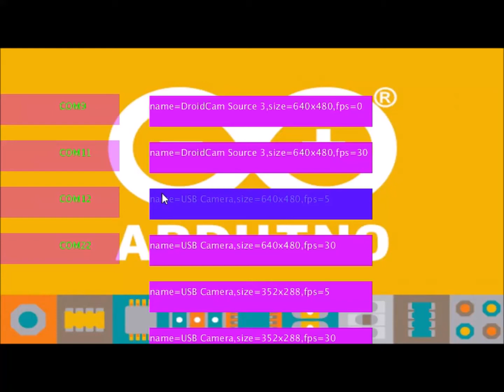Arduino vysavač, position tracking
Arduino a Processing3  sledování pozice vysavače na záznamu kamery a řízení jeho pohybu

Arduino and Processing3 to track the position of the vacuum cleaner on the camera record and control its movement